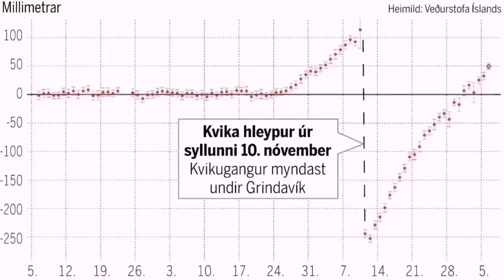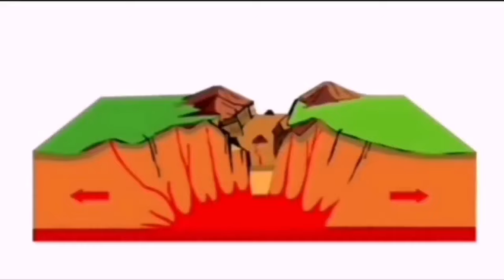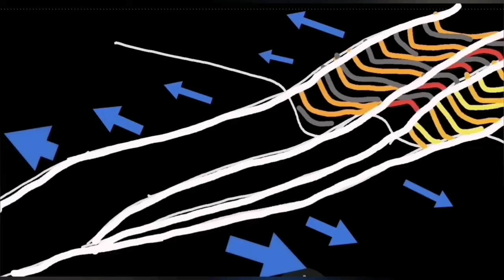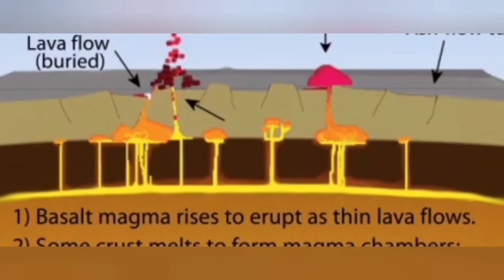Thoughts On Future Of Grindavík, Svartsengi & Reykjanes Peninsula, Iceland KayOne Volcano Eruption